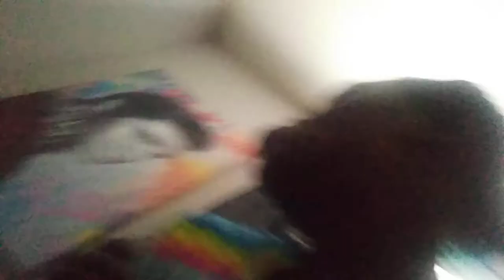August 15, 2020